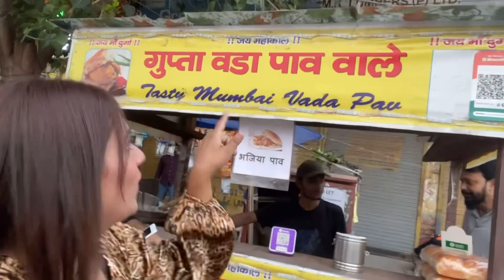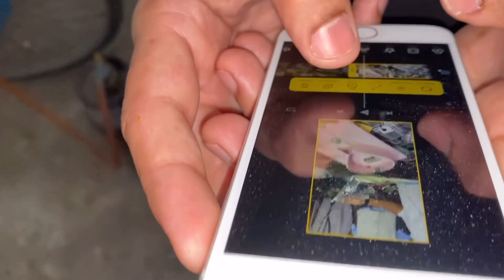Mumbai aa gai mai khaya waha ka vada pav